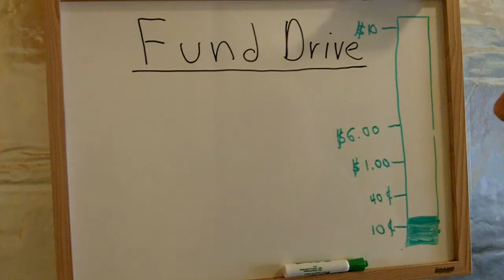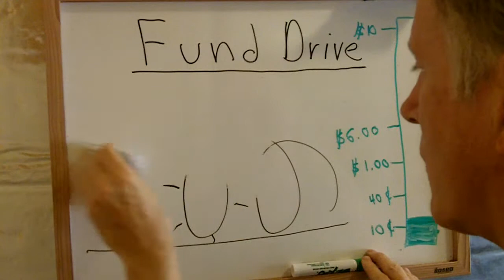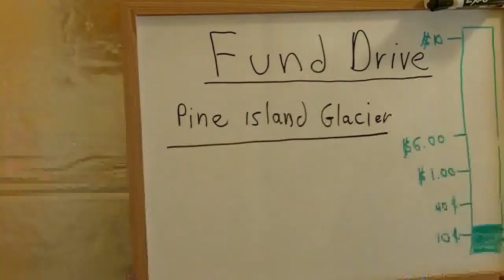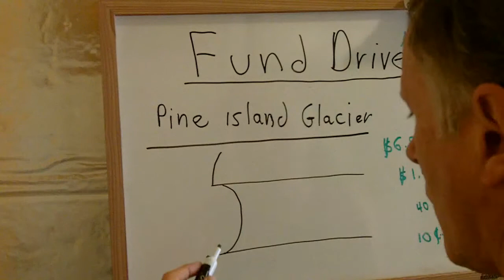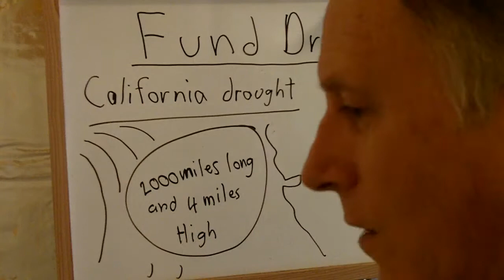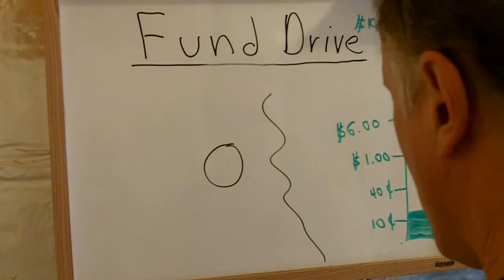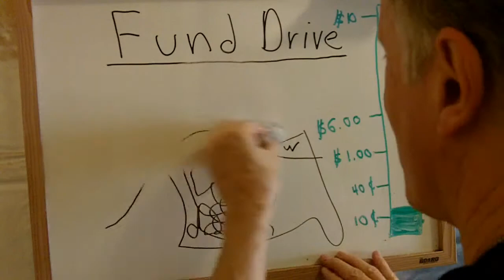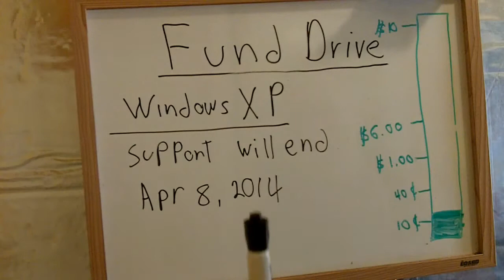Windows XP Going Away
Here are items from Dean Johnson Fine Art Design:
Canvas: